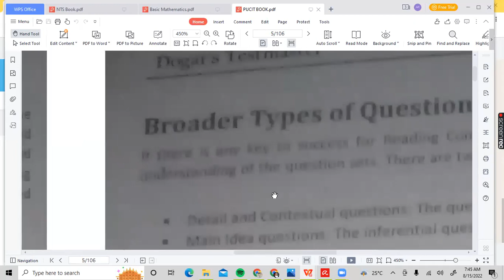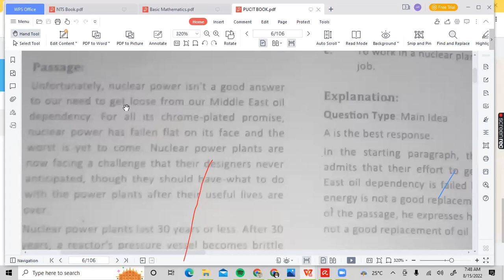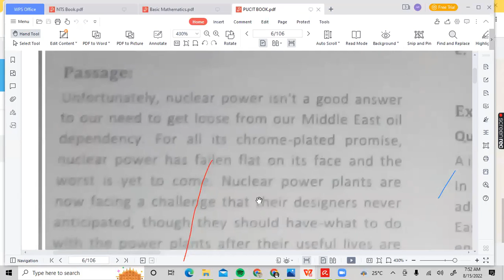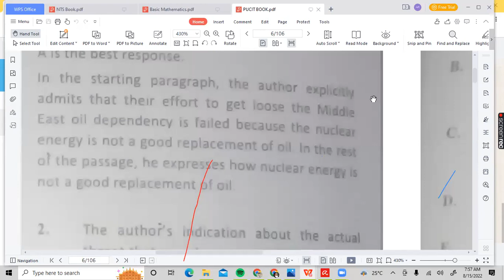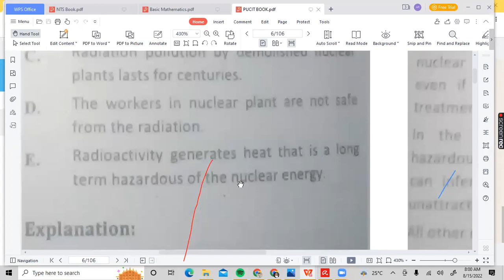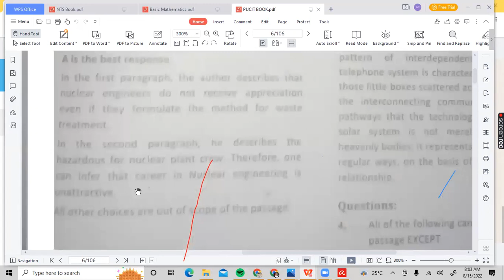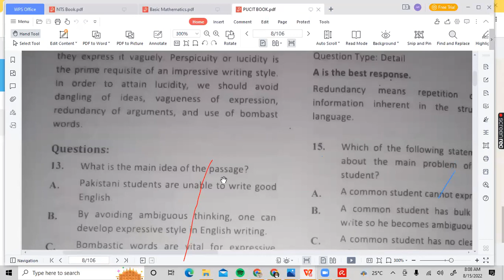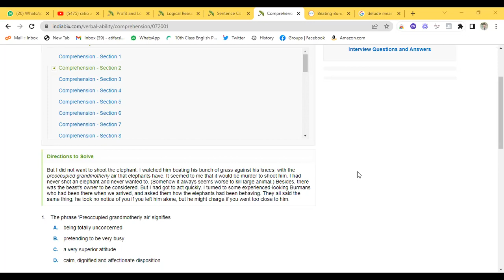HEC USAT Preparation 2022 / Lecture Comprehension